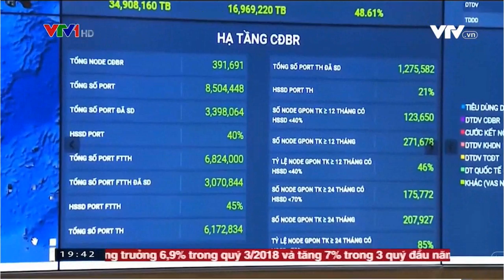Viettel giành giải thưởng Mạng di động nhanh nhất Việt Nam